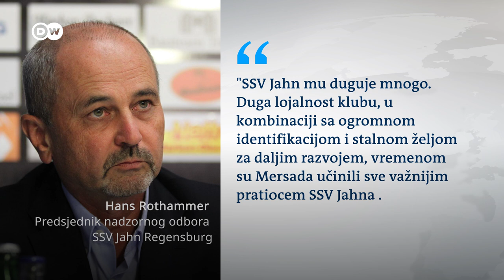Mersad Selimbegović više nije trener Regensburga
Njemački drugoligaš Regensburg otpustio je bh. trenera Mersada Selimbegovića. SSV Jahn Regensburg je Selimbegovića otpustio zbog serije loših rezultata. Selimbegović je bio trener sa najdužim stažom u 2. Bundesligi.